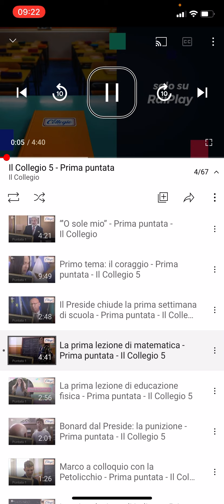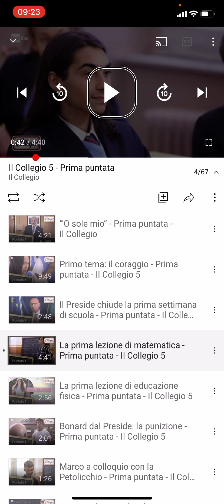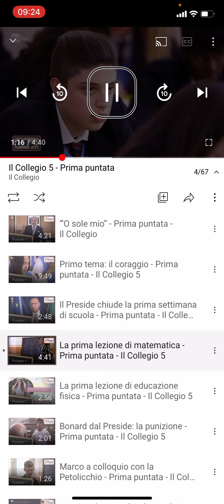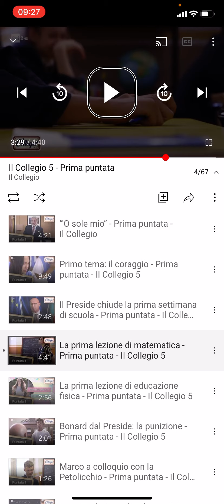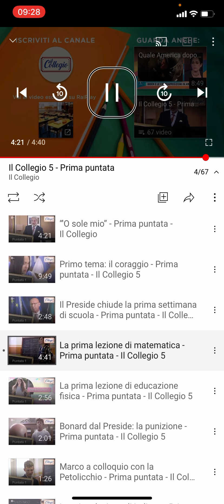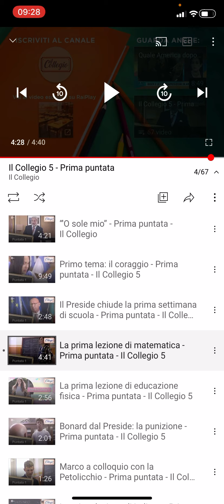Reaction il collegio cinque puntata uno: lezione di matematica con la coppia che scoppia